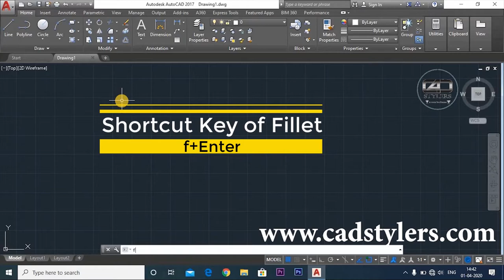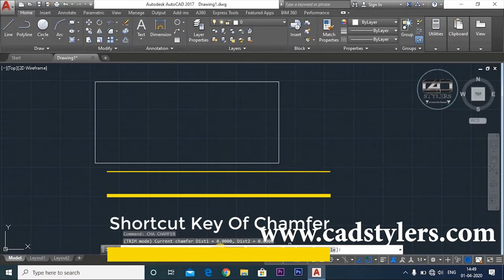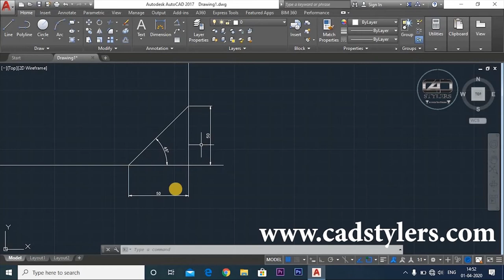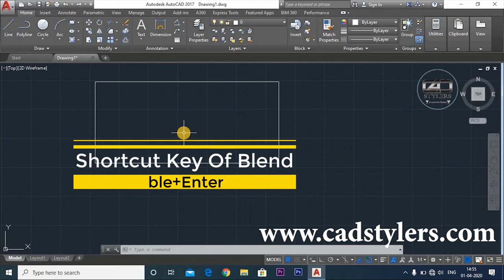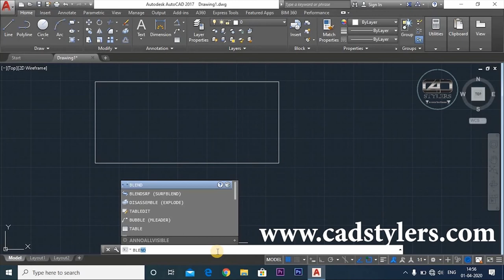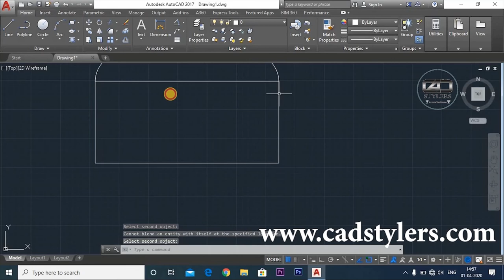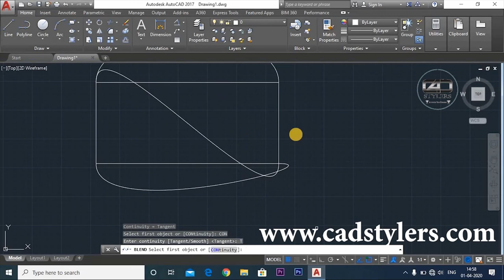HOW TO USE FILLET & CHAMFER COMMAND - CADSTYLERS - AUTOCAD TUTORIAL SERIES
In this video you will how to use Fillet-
How to make Multiple fillets on one click.
How to make Multiple fillets with corners.
How to make Multiple fillets without corners.

How to make Multiple Chamfer on one click.
How to make Multiple Chamfer with corners.
How to make Multiple Chamfer without corners.

In this video you will learn blend curves-
how to make a curve between two objects.